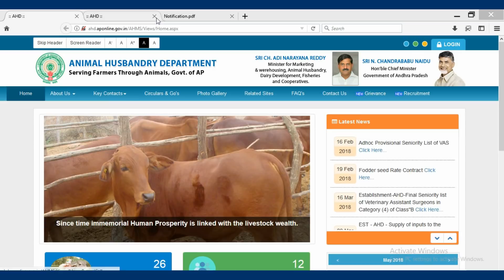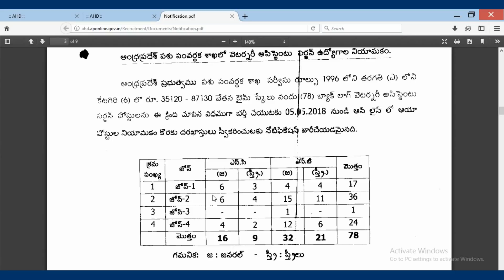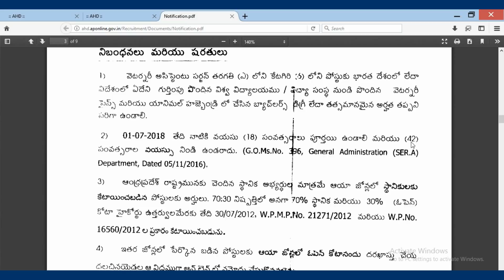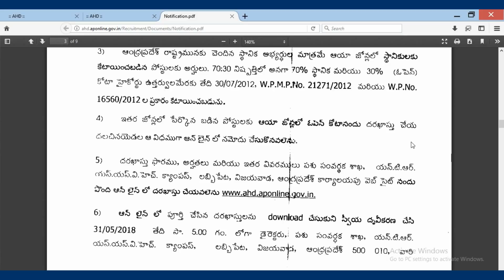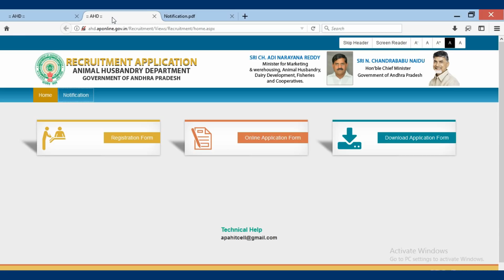department of animal husbandry recruitment 2018 | job updates in telugu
department of animal husbandry andhra pradesh recruitment for the 78 backlog vacancies 2018.